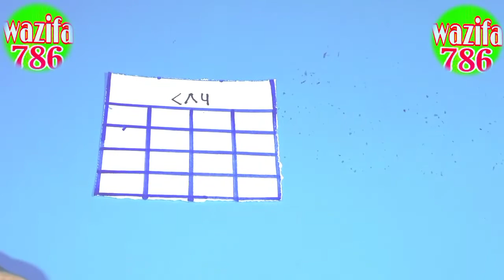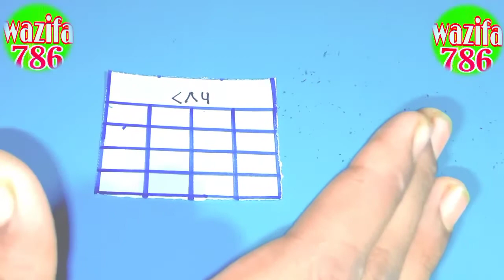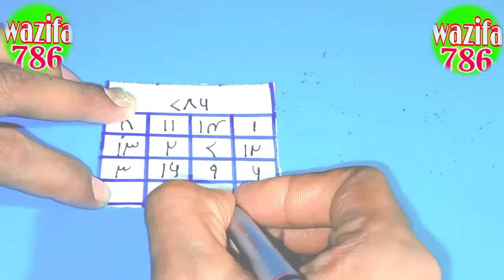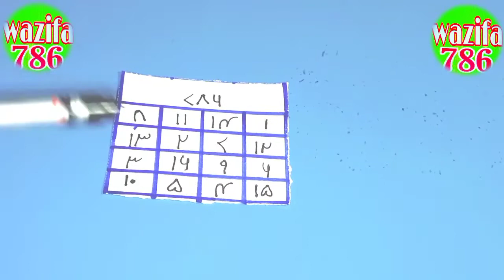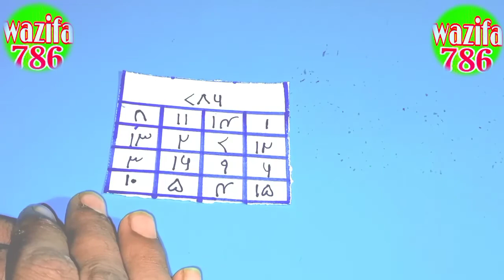खटमल मारने का ताबीज/ खटमल मारने के उपाय/ खटमल को घर से भगाने के उपाय/ खटमल को दूर करने का पावरफुल त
प्यारे दोस्तों खटमल मारने का पावरफुल ताबीज वजीफा नक्श सब चीजें मिलती हैं अपनी या अपने चैनल वजीफा 786 पर अगर आप हमारे चैनल पर नए हैं तो उसको सब्सक्राइब करना ना भूले साथी घंटी वाला बटन भी दबा दें ताकि हमारी वीडियो आप तक नहीं से नहीं पहुंचती रहे वजीफा 786 जिस तरीके से अमल बताया गया है उस तरीके से अमल करें इंशाल्लाह कामयाबी मिलेगी सही तरीके से कमल कीजिए खटमल को घर से दूर करने का खटमल को मारने के उपाय घर से भगाने के उपाय इंशाल्लाह सब उपाय मिलेंगे आपका अपनी चैनल वजीफा 786 पर